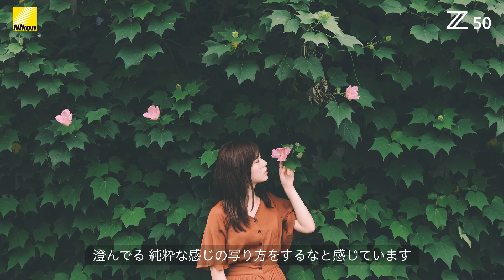Nikon Z 50：Behind the Scenes 澤村洋兵 | ニコン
古都を中心に、街角の空気感や、カフェでの日常、四季の美しい風景を自分色で表現するフォトグラファー、澤村洋兵。自らの写真に対する思いとともに、往年の風情を残す兵庫県城崎の温泉街での撮影を通して彼が感じた、手軽さの中にも「ちゃんとした写真を撮ろう」という気持ちに応えるZ 50の良さを紹介します。